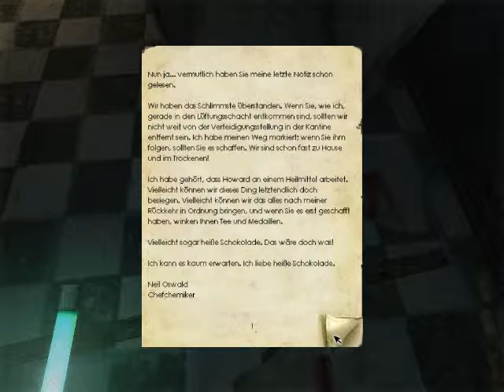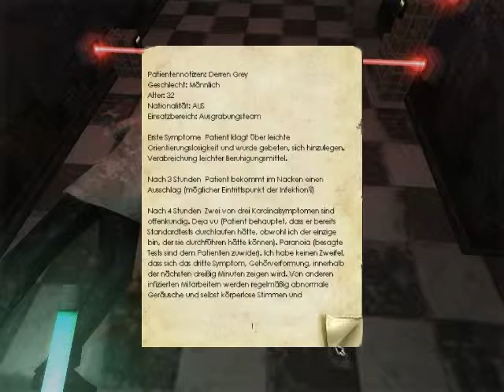Lets Play Penumbra Black Plague - [German/BLIND] #01.1- AWESOME!!!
Ich leide weiter!